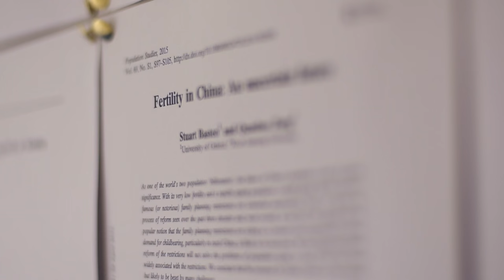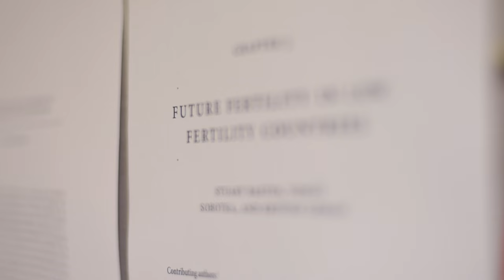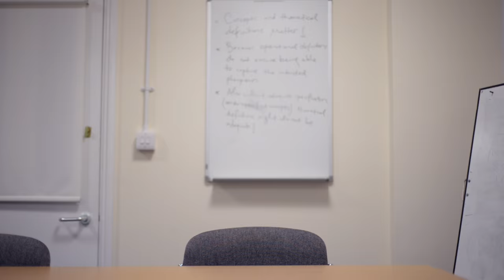Postgraduate Social Sciences at Oxford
Postgraduate Social Sciences at Oxford University.

A highlight of graduate studies within the Social Sciences Division, focusing on Social Policy and Intervention, International Development and the Blavatnik School of Government.

The Division comprises the largest grouping of social sciences in the UK, and is home to a number of outstanding departments committed to research.